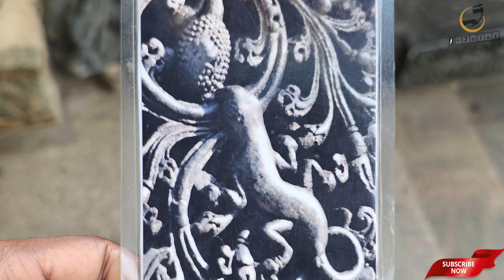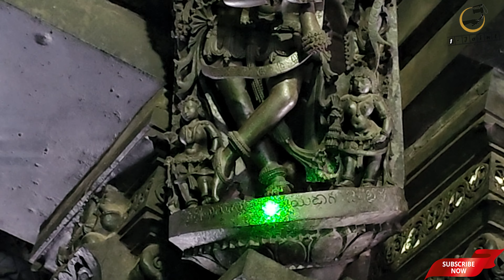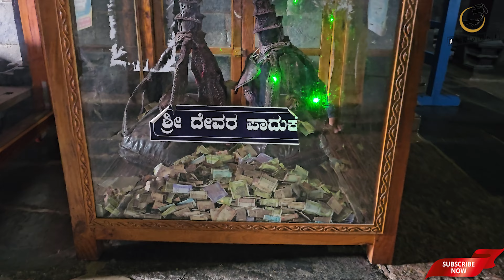ಬೇಲೂರು ದೇವಾಲಯದ ಅಸಲಿ ಸತ್ಯಗಳು || 1 Joint Kannada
1 JOINT KANNADA ..❣
Jeevanada ondu istavada nenapina tayari...!

Headphone recommended for better sound experience🎧🎧🔉🔉🔊

Host - Vinay Kumar
DOP & Editor - Sachin V

Like ~ Share ~ Comment ❤  1 Joint Kannada  ✔

DO NOT OWN ANY COPYRIGHT OF THIS CONTENT, MUSIC 🎶 IS MADE FOR ONLY ENTERTAINMENT AND PROMOTION PERPOSE ONLY. ✔✔✔